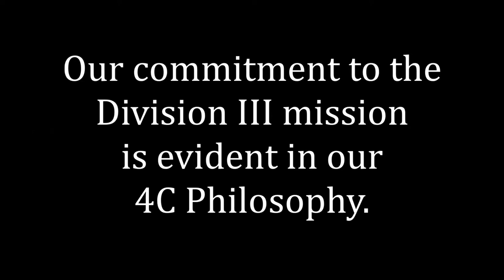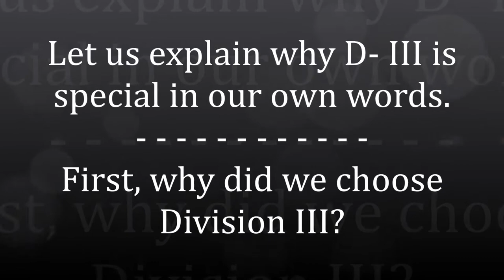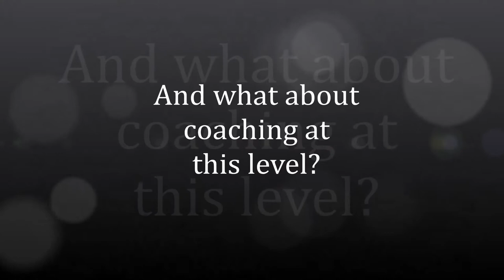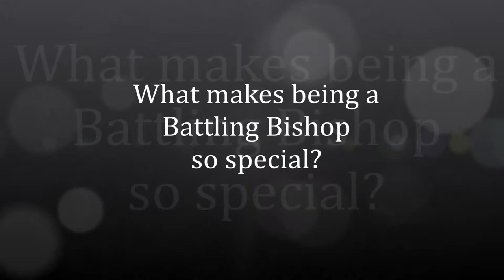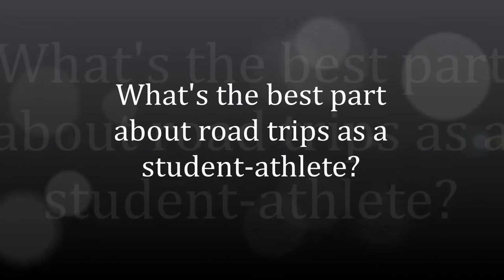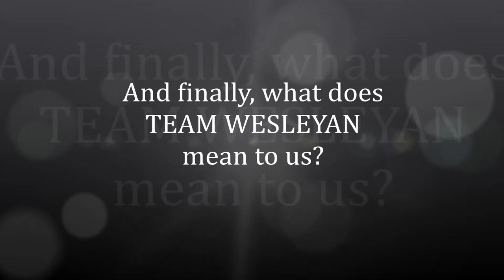NC WESLEYAN CELEBRATES NCAA D3 WEEK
Our Battling Bishops are proud members of the NCAA Division. Join us in celebrating D3 Week April 3-9, 2017!